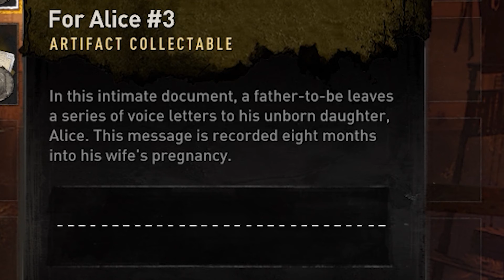Allie Plays Dying Light 2 Stay Human: Part 27 To Kill Or Not To Kill Side Mission (PS4)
Welcome  Back To Dying Light 2 Stay Human!

CODE: CobraFam